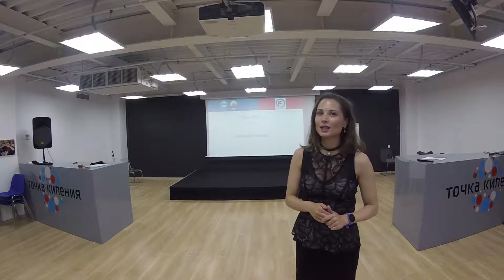Встреча 33: Речь №3 - Мария Калугина